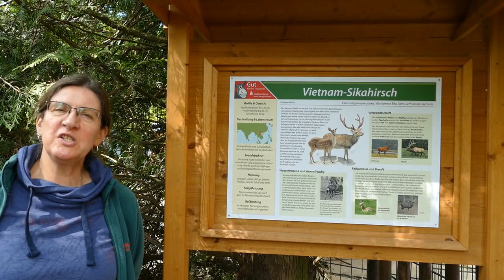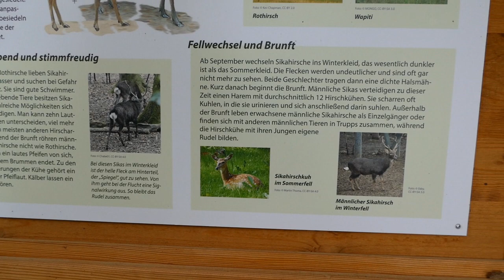Tiergarten Mönchengladbach: EEP für bedrohte HIRSCHE | zoos.media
Der Tiergarten Mönchengladbach nimmt am EEP für bedrohte Hirsche teil: die Vietnam-Sikahirsche (Cervus nippon pseudaxis). Direktorin Dr. Katrin Ernst erläutert Aspekte der Haltung und Erhaltung.

Der Zoo Odenkirchen, wie der Tiergarten Mönchengladbach besonders von Einheimischen auch genannt wird, ist nun eine von 14 Haltungen von Cervus nippon pseudaxis in Deutschland. In der Natur ist diese Art wahrscheinlich ausgestorben, aber es gibt Pläne, sie in Zukunft wieder anzusiedeln.

Die Haltung im Tiergarten Mönchengladbach hat zwei Besonderheiten: einmal handelt es sich um eine Junggesellen-Gruppe und ebenso um eine Vergesellschaftung mit Muffelwild. Warum das der Fall ist und sogar sehr viel Sinn macht, erklärt Dr. Katrin Ernst im Interview.

Inzwischen hat sich auch der dritte Hirsch gut eingewöhnt und man kann nun die wundervolle Haltung bewundern. In Zukunft wird der Tiergarten Mönchengladbach ein wichtiger Stützpunkt des Erhaltes von bedrohten Sikahirschen sein.